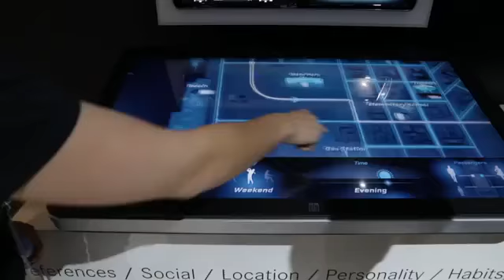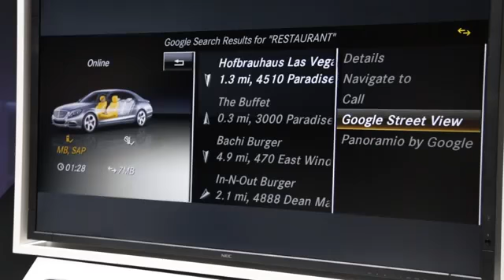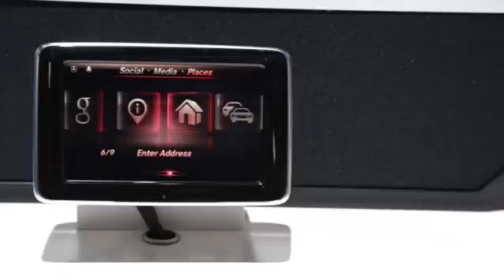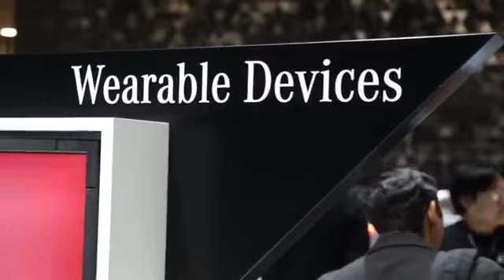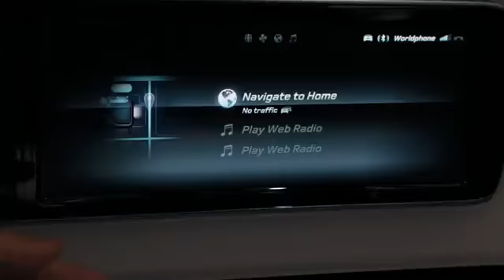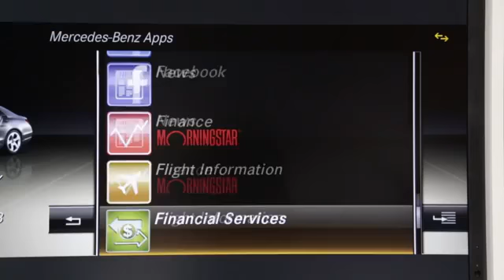Mercedes-Benz Innovation at 2014 Consumer Electronics Show CES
Just like with every great technological leap forward, Mercedes-Benz is engineering the most intelligently connected vehicles the auto industry has ever seen. From interface design to lightweight apps to wearable devices, you'll soon be able to interact with your car like never before. Here's a preview from the floor of the 2014 Consumer Electronics Show.